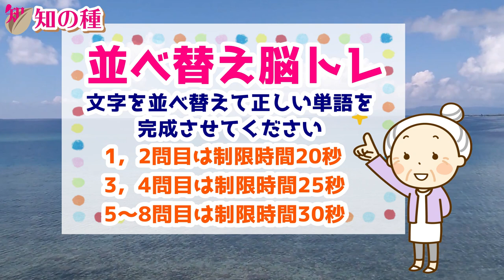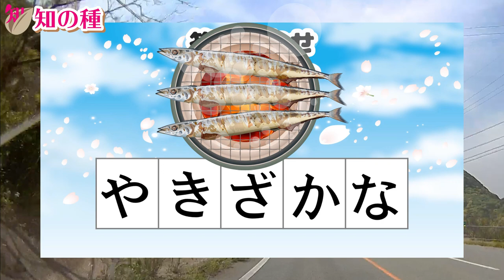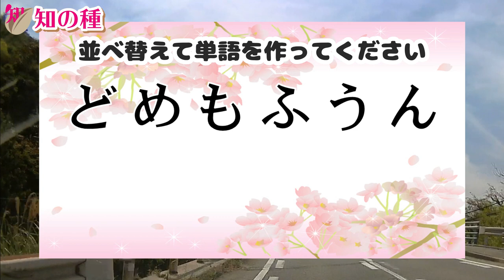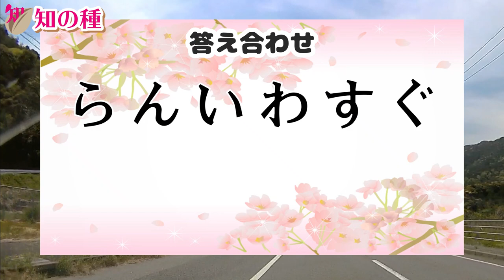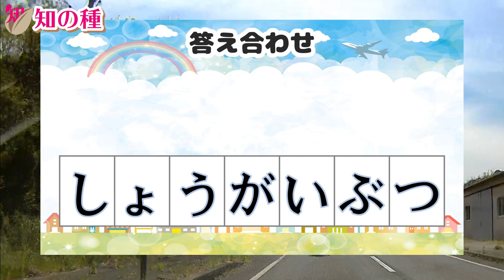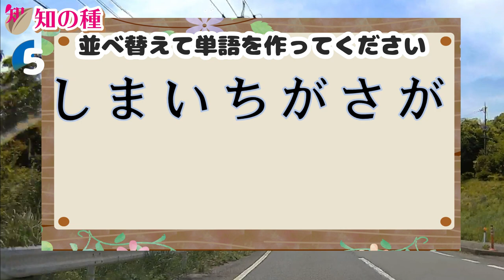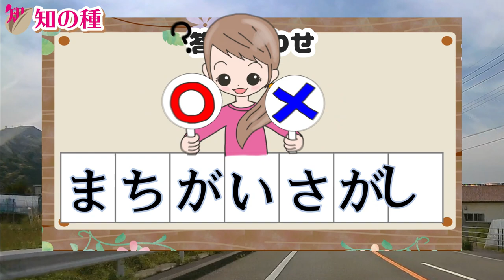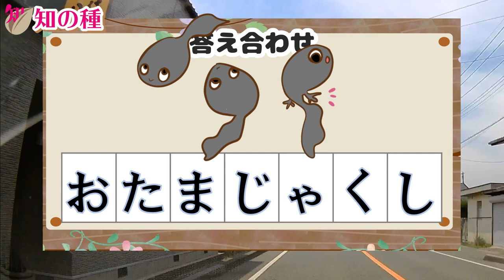[並べ替え脳トレ] 文字を正しく並べ替えて単語を完成させるクイズ#28 判断力とワーキングメモリ(作業記憶)を鍛えて認知症予防＆認知症ケア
バラバラに並んだ文字を正しく並べ替えて単語を完成させる脳トレです。
アナグラム問題やシャッフルクイズとも言われる並べ替え問題です。
難しい単語はありませんので、誰でもゲーム感覚で楽しめる認知症予防動画です。

認知症予防に効果があると言われる判断力と注意力を鍛える効果があり、ひらめいた瞬間に脳が非常に活性化しますよ。

認知症予防だけではなく、運転免許更新時の認知機能検査対策や施設レクレーションにも最適な認知症予防動画です。
デイサービスで大人気の並べ替えクイズの第28弾です。

1・2問目は5文字、3問目・4問目は6文字、5～8問目は7文字と徐々に難易度が上がります。
サムネイルの並べ替え問題として
3問目6文字：ど・め・も・ふ・う・ん
を並べ替えてもらいます。

別解はないかと思いますが、もし別解があればコメントにてお知らせください。

介護予防のデイサービスで最も人気がある脳トレです。

★新作アプリ「違う漢字・絵探し」をリリースしました

新型コロナウイルス感染症対策で外出自粛の中、少しでも退屈しのぎになったり、楽しめるように何かできることをしたいと考えています。